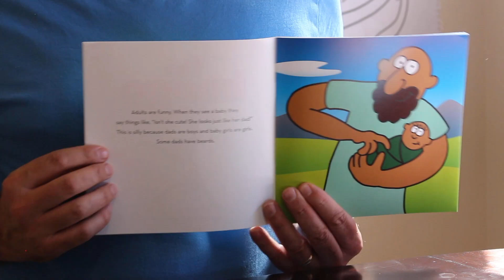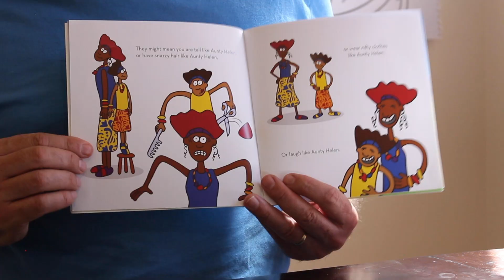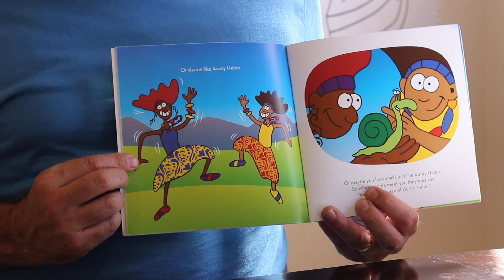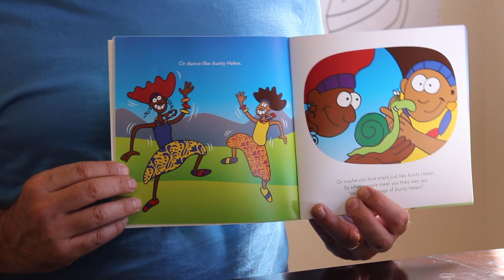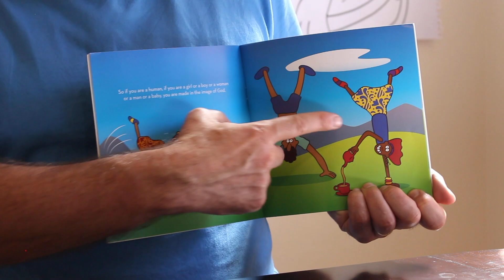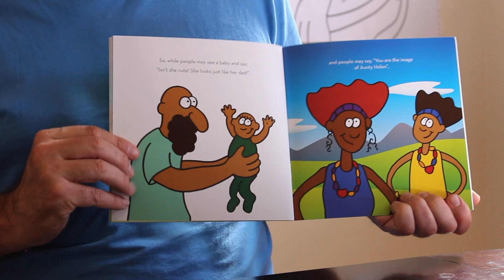'Stuck at Home' Day 10. The Image of God Author Reads & Draws // Andrew McDonough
It's day 10. Andrew reads a book while growing a beard and attempting a jigsaw puzzle. Normally you have to visit the Xtreme Sports channel to get this much of an adrenaline rush. If you, like Andrew, are a born risk taker who can handle the heat, go to the Lost Sheep scroll down and download the Image of God Activity Book. It contains crosswords and gnarly word searches. Live on the Edge!